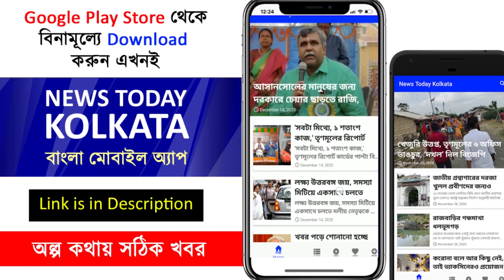নাম না করে কাকে কটাক্ষ করলেন এই পুলিশকর্তা ?? - Shantanu Singh Biswas speech